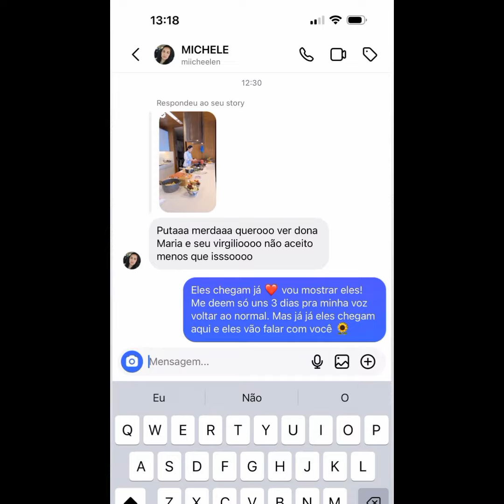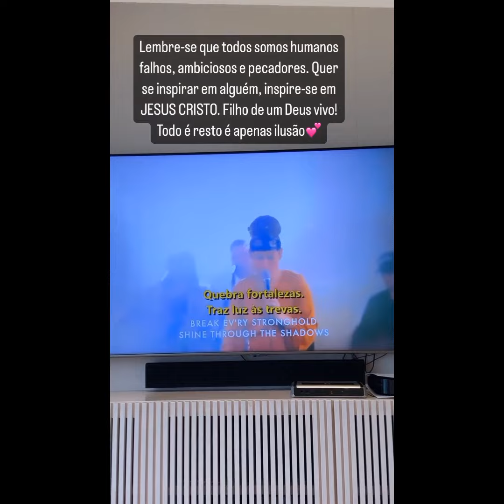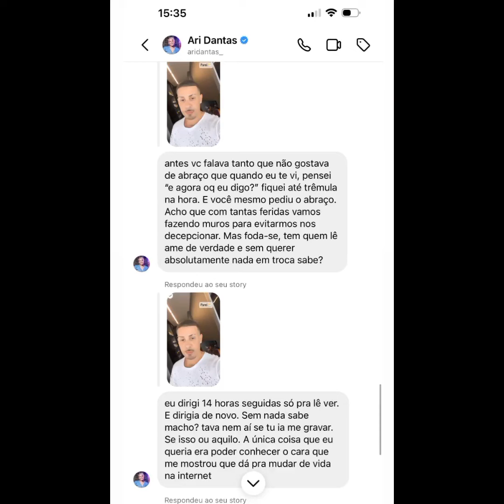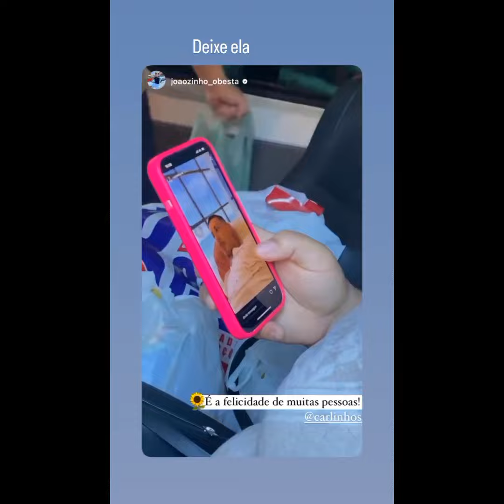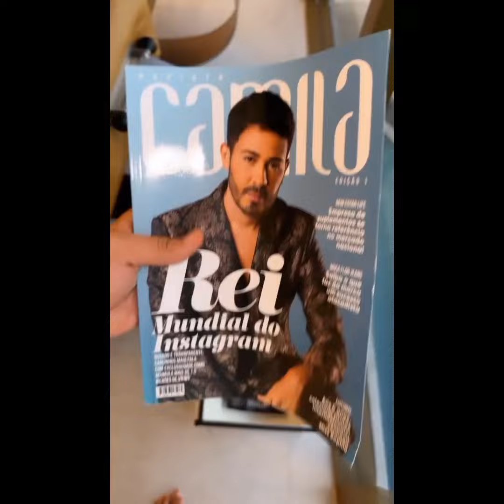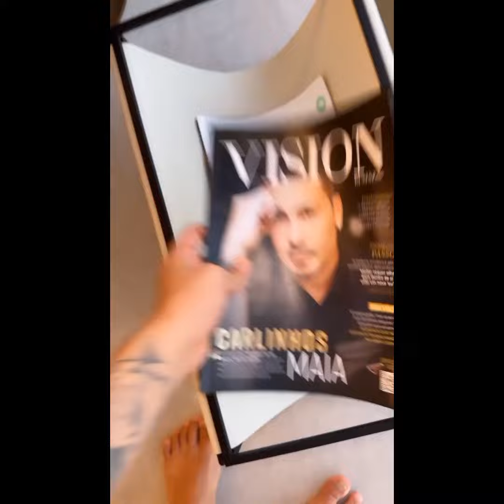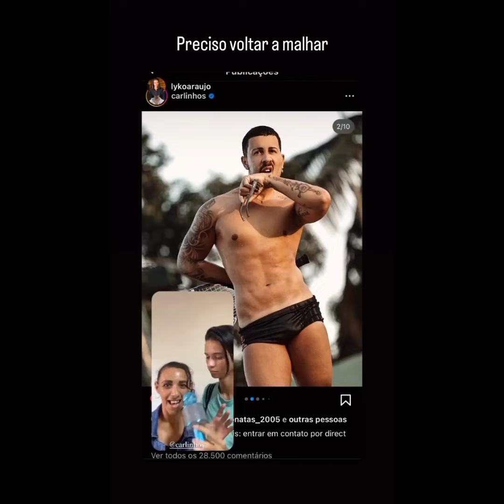CARLINHOS DIA DE DESCANSO E COLINHO DE MAMÃE... VALENTINA NÃOOOOOOO💩